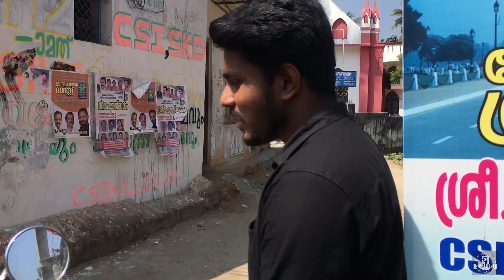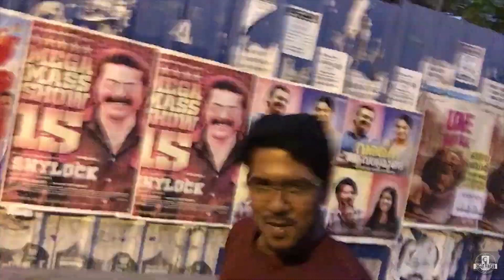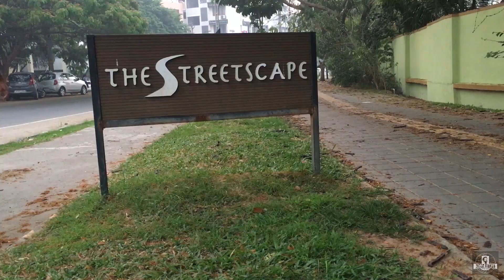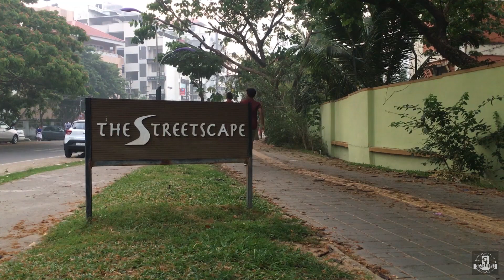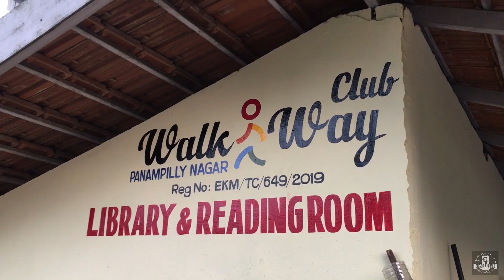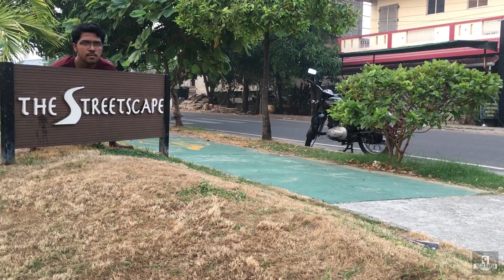Mammootty's Home | RUNNING VLOG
Hello Friends,
This is  Melwin, hope you guys are well.This vlog is just a running vlog at ernakulam athinidakk onnu mammokkayudey veedum kanaan patty.Amazing experience.

VIDEO COMPANIONS
⦁ CAMERA 1 : (IPHONE 6S PLUS)
⦁ CAMERA 2 : (IPHONE 6S)
⦁ MOBILE GIMBAL : (DJI OSMO MOBILE 3)
⦁ LIGHT : (SIMPEX LED 630)
⦁ LIGHT STAND : (SIMPEX)
⦁ TRIPOD : (SIMPEX 345)
⦁ MINI TRIPOD : (MANFROTTO)
⦁ MONOPOD : (SIMPEX)
⦁ MOBILE HOLDER 1
⦁ MOBILE HOLDER 2

MY COMPANIONS
⦁ APPLE EARPHONE
⦁ SONY WALKMAN
⦁ SENNHEISER HD 206 HEADPHONE
⦁ SONY SYSTEM AUDIO
⦁ I PHONE CASE (SPIGEN)

0:03 / 3:40

THANK GOD